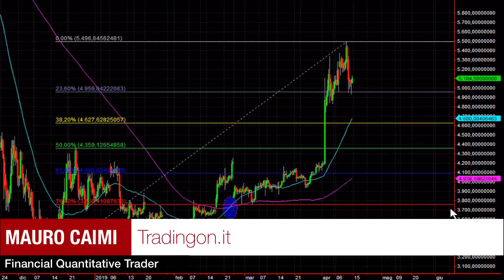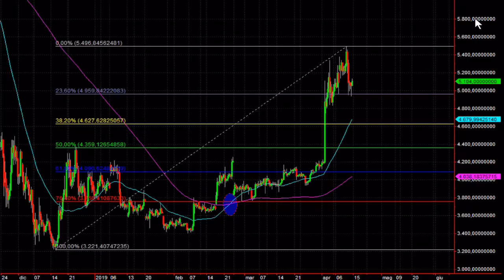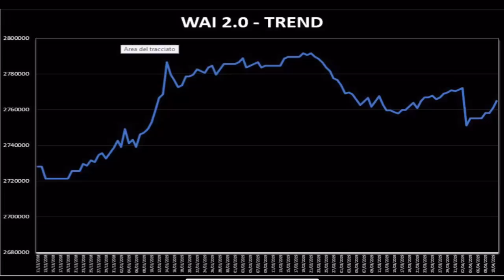Criptovalute SVELO il mio grafico personale. Update IMPORTANTE sul WAI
SOCIALS